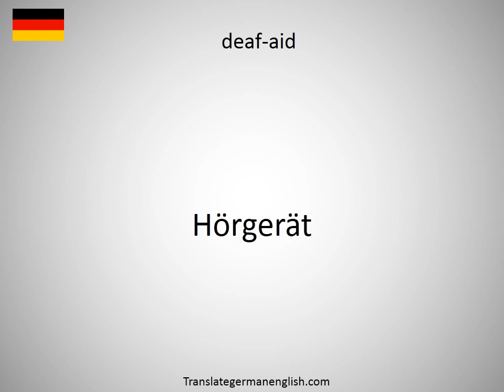How to say deaf to in German?